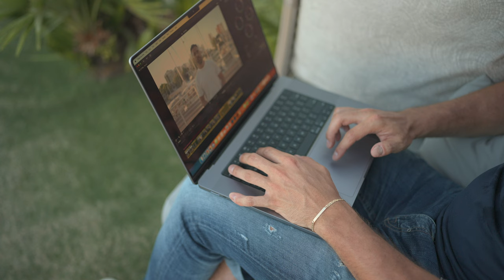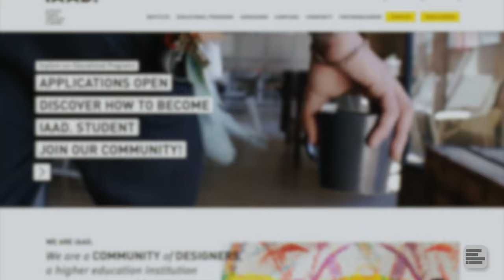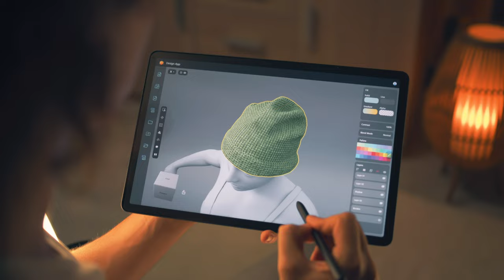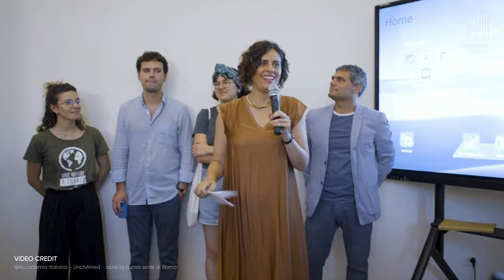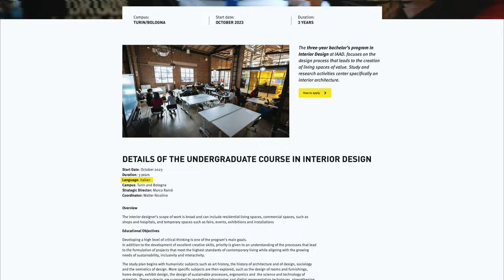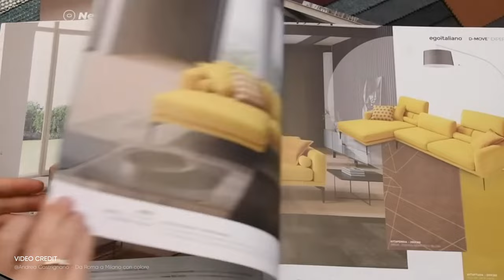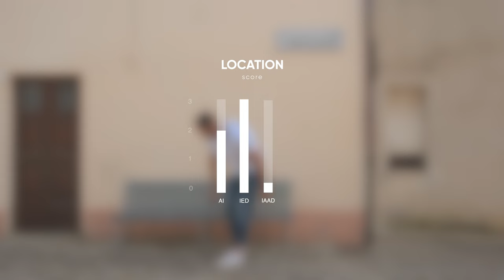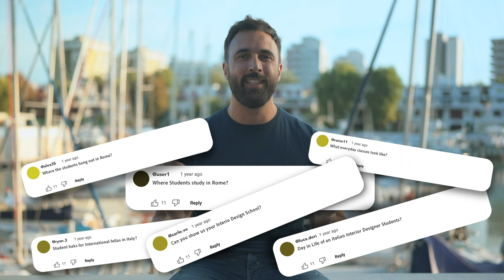Best Interior Design Schools in Italy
Getting settled in my new life ~ excited for you guys to come on this next chapter with me ;)

Video chapters

00:00 - Intro
01:03 - School options
01:39 - Course duration
02:35 - Course program
03:49 - Open days
05:21 - Language
06:16 - Price
07:01 - Attendance / Certificate
08:09 - Location
09:13 - The choice
10:07 - Conclusion
10:49 - Thanks Dad!

🗣️ Creators I've used videos from:

DVIZ: @dviz3d
IED: @IEDIstitutoEuropeodiDesign
IAAD: @IAAD
ACCADEMIA ITALIANA: @AccademiaItaliana
ANDREA CASTRIGNANO: @AndreaCastrignanoOfficial